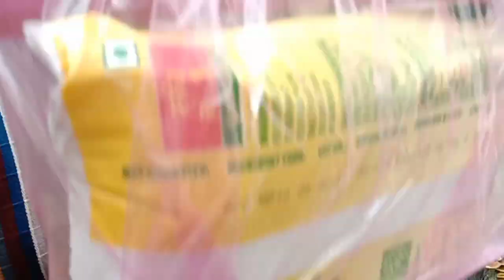to Longtoed lhakhang 🙏